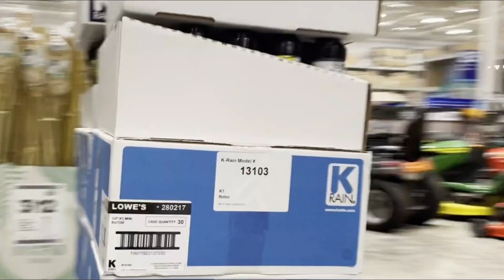8MO OLD LABRADOODLE 'OLIVER', 10 DAY ADVENTURE PROGRAM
The video is all about dog trainers South and Central Florida, but also try to cover the following subject:
-dog training palm beach county
-west palm beach dog trainers
-west palm dog trainers
- Martin county dog trainers / Training
-Port St Lucie dog trainers / Training
-South and Central Florida dog trainers / Training
-Dog training /trainers Tampa Florida

So you would like to know more about dog trainers South and Central Florida?
 Find us @

If you were searching for more details about dog training Martin and palm beach county or west palm beach , Port St Lucie dog trainers did this video assistance?
 Possibly you wish to comment listed below and let me understand what else I can assist you with or details on dog trainers Martin and  palm beach county.